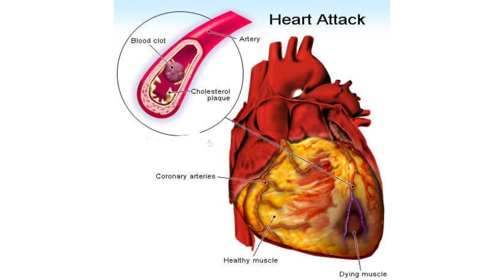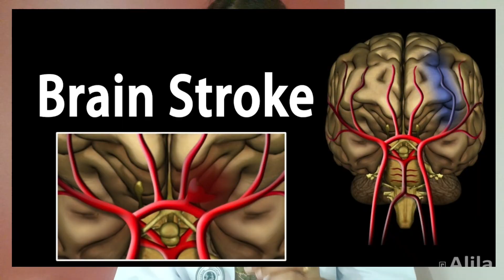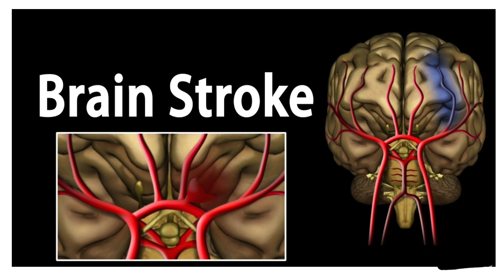Heart Attack || Heart Failure || Brain Stroke || तीनो में अंतर जाने || By Dr. Baby Sharma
Hello friends,
This video is all about the Heart Attack, Heart Failure & Brain Stroke
Differences Between These 3 Terms